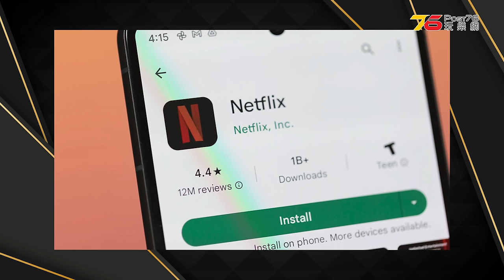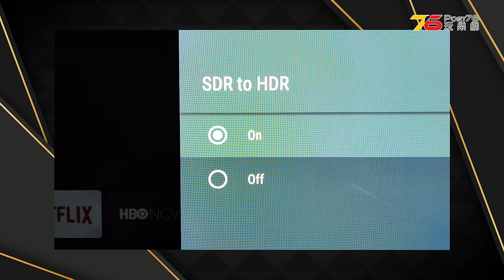🙋‍♀️今期熱話 : Marvel《死侍與狼人》一致好評? | 新一代Google TV Streamer實物現身 | JBL MA系列8K家庭影院擴音機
💃00:00 Sarah同大家傾下計
💃00:33 Marvel 最新作品《死侍與狼人》全球正式公映！
💃01:05 新一代Google TV Streamer實物現身
💃01:57 JBL 進軍 AV 擴音機界！2024 年度全新 8K 家庭影院擴音機系列登場
💃02:52 Denon 公佈迷你兩聲道擴音機 Denon Home Amp
💃03:34 Netflix 應用程式新增 HDR 開關功能
💃04:25 Apple TV+收支失衡。計劃削減投資資金
💃05:09 香港影碟發行 Mantalab 奪得派拉蒙港版影碟發行權

✨今集主持 : 🇭🇰些華 | Sarah 李蒨怡 @sarah_leesy